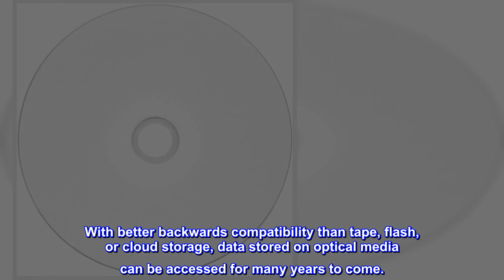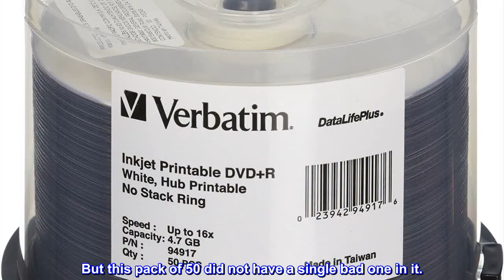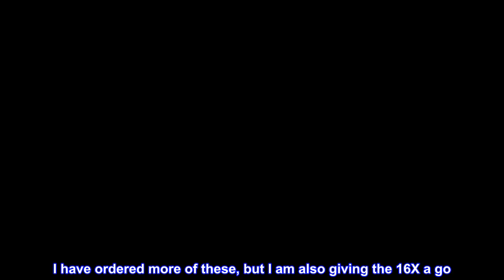Great product - Verbatim DVD+R 4.7GB 16X DataLifePlus White Inkjet Printable, Hub Printable - 50pk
Great product -  Verbatim DVD+R 4.7GB 16X DataLifePlus White Inkjet Printable, Hub Printable - 50pk Spindle

50 high-grade non-rewritable DVD+R inkjet printable discs with a one hundred year archival life and OEM drive certified
Full-color, high resolution, photo-quality printing with fast Ink drying & longer lasting colors. Superior ink absorption on high-resolution 5,760 DPI printers
4.7GB allows you to store up to 1550 photos or more than 120 minutes of 720p video
Qualified for use with CD/DVD inkjet printers from Primera, Microboards, Epson and others.
Verbatim has been a leader in data storage technology since 1969, and guarantees this product with a 1 year limited warranty and technical support
Optical discs have a higher long-term reliability than other types of data storage devices. And with long-term archival options, optical media can have lifetimes of hundreds of years.

With better backwards compatibility than tape, flash, or cloud storage, data stored on optical media can be accessed for many years to come.
100 Percent Success!
Great DVD's! Not a single "coaster" in the pack. I usually expect that one or two discs will be defective in a pack. Just the nature of the beast. But this pack of 50 did not have a single bad one in it.
The printing is excellent. No smudges and no light spots. Just consistent color and design on all of them. From now on, Verbatim will be my go-to disc.
Packaging is good. They come on a spindle in a cake box package. Well protected, and a really handy way to store them until needed. These shipped along with a couple of other products. Care was taken in packing them and no shipping damage occurred.

I have ordered more of these, but I am also giving the 16X a go. If the 8X (these discs) are this good, I have to think the 16X will be just as good.

Do I recommend these discs? Absolutely! With 100 percent success rate, you can't go wrong. Yes, there are less expensive DVD's out there, but to me, these are the best real value.